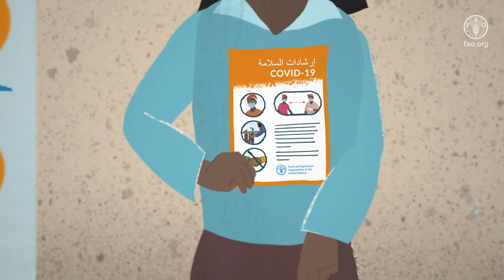Knowledge sharing as a tool for virus mitigation.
Impacts and responses to COVID-19 across multiple livelihoods.

Under the banner of Pillar IV of FAO’s component of the Global Humanitarian Response Plan for COVID-19; “Ensuring food supply chain actors are not at risk of virus transmission”, the USAID-funded project ￼￼ "Supporting critical agricultural value chains in food crisis countries in the context of COVID-19” developed a range of products including a series of documentaries and animated films to facilitate documentation and dissemination of emerging COVID-19 sensitization responses in 11 focus countries. These products rely on qualitative data collection and beneficiary-level evidence gathering carried out during on-the-ground missions and can all be accessed on the KORE portal.